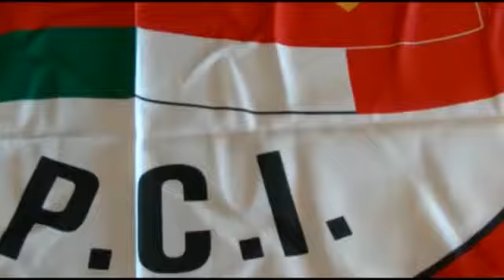Assemblea Ricostruire il Partito Comunista - Limoncino